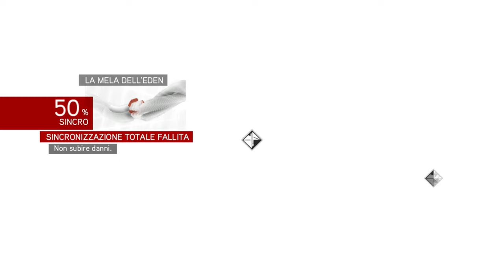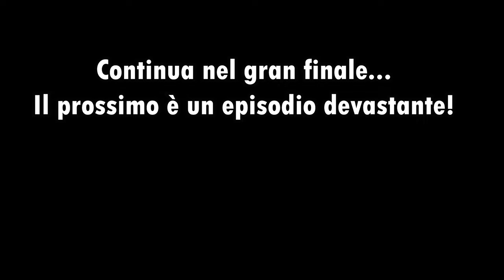LA FINE DI CESARE BORGIA! FINALMENTE! - Assassin's Creed Brotherhood [Gameplay ITA - Ep.13]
E alla fine andiamo a trovare Cesare Borgia!
Giochi scontatissimi su Eneba:
💖 Modi per supportare il mio canale GRATIS:
☑️ Like e commenta! Vedere tanti commenti mi da entusiasmo!

🙏Vuoi supportare ulteriormente il canale?

Grazie per qualsiasi tipo di supporto che darai al canale! 👍